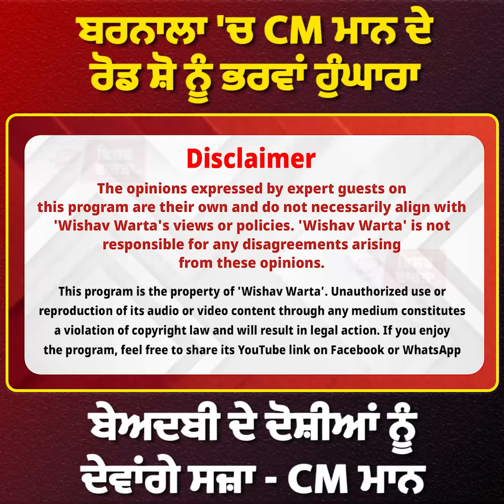ਬਰਨਾਲਾ 'ਚ CM ਮਾਨ ਦੇ ਰੋਡ ਸ਼ੋ ਨੂੰ ਭਰਵਾਂ ਹੁੰਘਾਰਾ, ਬੇਅਦਬੀ ਦੇ ਦੋਸ਼ੀਆਂ ਨੂੰ ਦੇਵਾਂਗੇ ਸਜ਼ਾ - CM ਮਾਨ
ਬਰਨਾਲਾ 'ਚ CM ਮਾਨ ਦੇ ਰੋਡ ਸ਼ੋ ਨੂੰ ਭਰਵਾਂ ਹੁੰਘਾਰਾ
ਬੇਅਦਬੀ ਦੇ ਦੋਸ਼ੀਆਂ ਨੂੰ ਦੇਵਾਂਗੇ ਸਜ਼ਾ - CM ਮਾਨ

ਵਿਸ਼ਵ ਵਾਰਤਾ ਚੈਨਲ ਦੇਖਣ ਵਾਲੇ ਸਾਰੇ ਸਰੋਤਿਆਂ ਦਾ ਧੰਨਵਾਦ
ਇਸ ਚੈੱਨਲ ਦਾ ਕੋਈ ਵੀ ਡਾਟਾ ਜਾਂ ਵੀਡੀਓ ਨੂੰ ਚੁੱਕ ਕੇ ਆਪਣੇ ਚੈਨਲ ਤੇ ਪੋਸਟ ਕਰਨਾ ਗੈਰ ਕਾਨੂੰਨੀ ਹੈ, ਵਿਸ਼ਵ ਵਾਰਤਾ ਇਸ ਤੇ ਐਕਸ਼ਨ ਲੈ ਸਕਦਾ ਹੈ, ਜੇਕਰ ਕੋਈ ਵੀ ਖ਼ਬਰ ਤੁਹਾਨੂੰ ਚੰਗੀ ਲਗਦੀ ਹੈ ਤਾ ਤੁਸੀਂ ਇਸਨੂੰ ਲਾਇਕ ਅਤੇ ਸ਼ੇਅਰ ਕਰ ਸਕਦੇ ਹੋ, ਸਾਡੇ ਨਾਲ ਜੁੜਨ ਲਈ ਚੈਨਲ ਨੂੰ SUBSCRIBE ਕਰੋ, ਧੰਨਵਾਦ ਜੀ